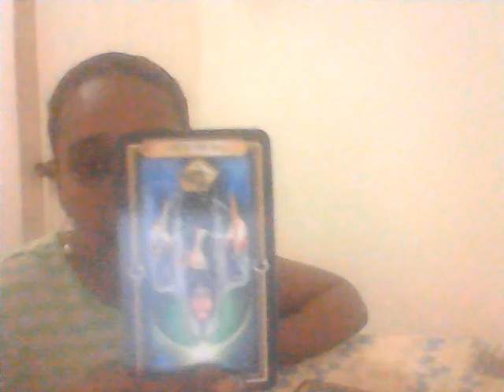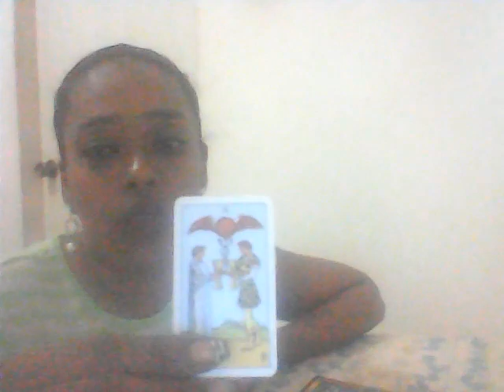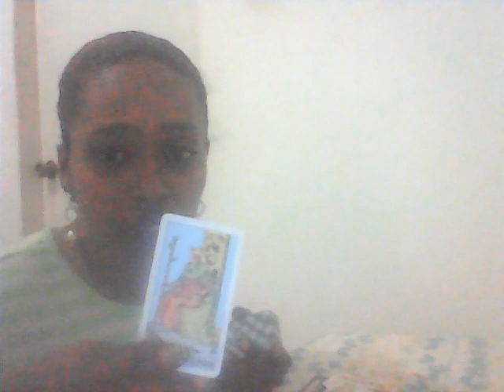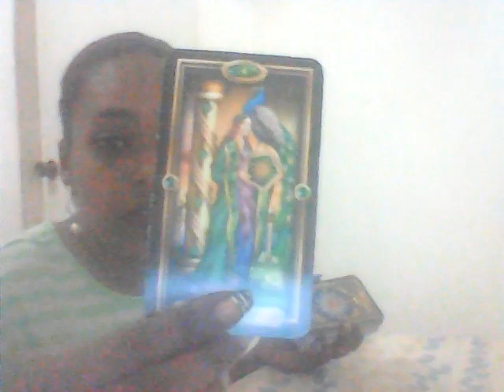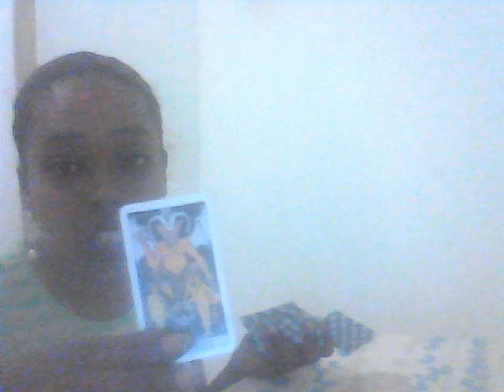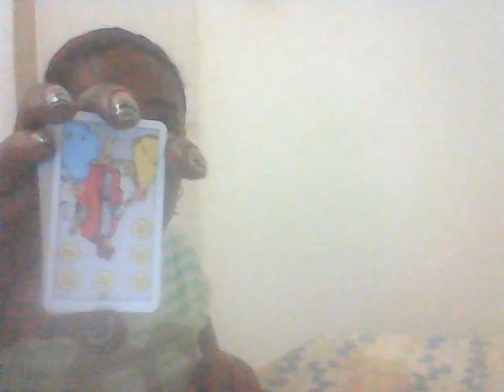Pisces weekly 27 jan- 2 February,2020. Someone is obsessed with you.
30 minutes $50.
1 question $20
3 questions $35